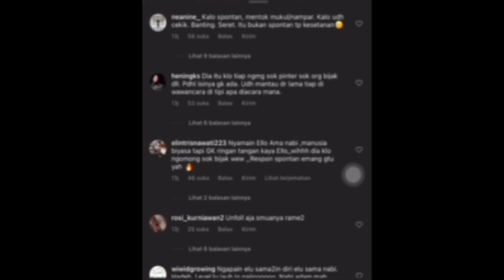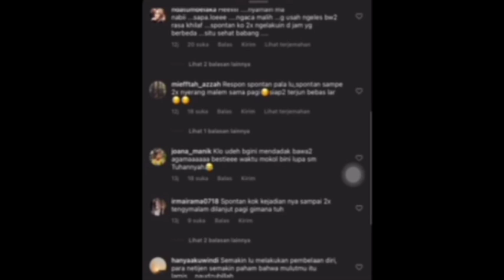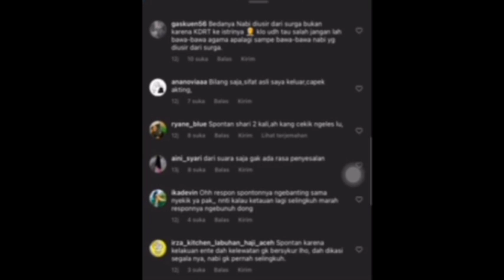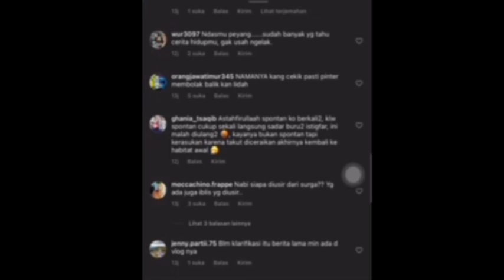VIRAL‼️RIZKY BILLAR NGAKU SPONTAN KDRT, BAWA2 NABI‼️NETIZEN MAKIN NGAMUK,pansos,gosip,artis,setingan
@Rcti,@trans tv,@trans media,@cumi cumi,@intens investigasi,@star story,@kh infotainment,@seleb,@artis,@selebgram,@viral,@gosip,@rumpi,@sctv,@wartawan,@deddy corbuzier,@youtuber,@seleb oncame news @triyonoofficial